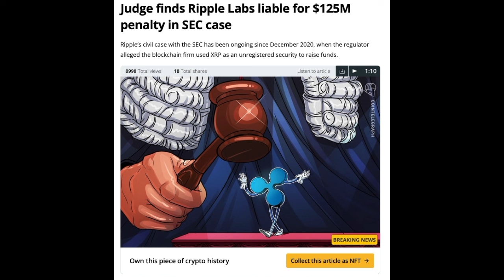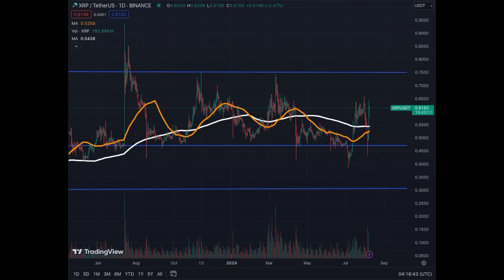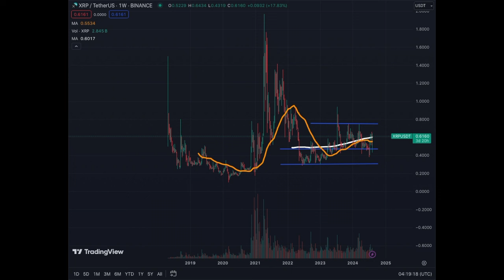No More Excuses for XRP, Will The Coin Perform or Not ???